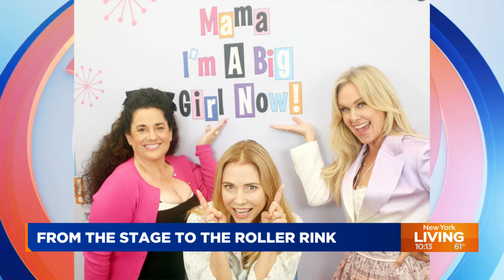Preview: ‘Roller Jam’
Tony Award-winning actor Marissa Jaret Winokur joins New York Living to discuss her time on “Dancing with the Stars,” collaborating with her former “Hairspray” costars, and guest hosting the new roller derby competition series “Roller Jam.”